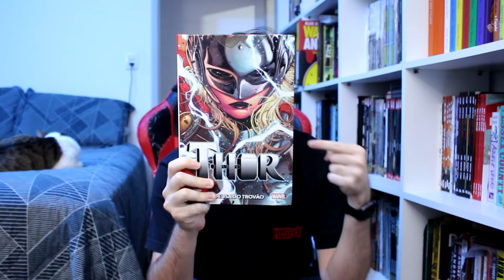THOR TRAILER AMOR E TROVÃO, JANE FOSTER E "LACRAÇÃO"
Listão de EXCELENTES gibis do Deus do Trovão!
📌⚠️O Renascer dos Deuses
📌⚠️Thor Vol. 1 A Deusa Do Trovão
📌Thor Vol. 2 Trovão nas Veias
📌Thor Vol. 3 Senhores de Midgard
📌Thor Vol. 4 A Guerra Shiar-Asgardiana
📌⚠️Thor Vol. 5 A Morte de Thor
📌CCM Thor Vol. 1

📌Pecado Original

SINOPSE OFICIAL
O filme encontra Thor (Chris Hemsworth) em uma jornada diferente de tudo que ele já enfrentou – uma busca pela paz interior, mas sua aposentadoria é interrompida por um assassino galáctico conhecido como Gorr, o Carniceiro dos Deuses (Christian Bale), que busca a extinção dos deuses. Para combater a ameaça, Thor pede a ajuda do Rei Valquíria (Tessa Thompson), Korg (Taika Waititi) e da ex-namorada Jane Foster (Natalie Portman), que – para surpresa de Thor – inexplicavelmente empunha seu martelo mágico, Mjolnir, revelando-se a Poderosa Thor. Juntos, eles embarcam em uma angustiante aventura cósmica para descobrir o mistério da vingança do Carniceiro dos Deuses e detê-lo antes que seja tarde demais.